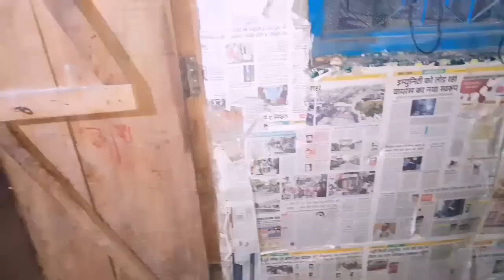Kitni Khushi milati Hai Saree mein🏡ghar ke sare kam karne mein💁आज की कमर तोड़ सफाई || daily vlog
Kitni Khushi milati Hai Saree mein🏡ghar ke sare kam karne mein💁आज की कमर तोड़ सफाई || daily vlog shabnamashuvlog dailyvlog trendingvideo @shab

Hello Doston Main Shabnam 🙏 Mere Pyare Sathiyon Swagat hai aap sabhi ka Mere YouTube channel mein🔸🔸

MY EQUIPMENTS :
Boya Mic
Ring Light

Dhanyvad 🙏

New vlog
Indian youtuber
Village housewife
Village blogger
Daily blog
Mayka village tour
Mayka Vlog
Daily vlog
Daily vlog in India
Daily busy routine
My morning busy routine
Indian mom busy routine
Indian village Life blog
Gaon ka jivan
Village life in India
India village blogs
Daily Hindi blog
Lifestyle blogs
Hindi blogger
blogger housewife
My busy routine
Indian village clining house
Ghar Mitti ka
Mitti Ka Makan
Village Hindi blog
Gaon Ki Mitti
Village
Morning routine
Mitti Ki Rasoi
Mitti Gobar se lipai putai
Pili Mitti Se lipai
Gaon ka Jan Jeevan
Village vlog
Village life vlog
Chulhe ki putai
Gaon ki lifestyle
Gaon ki Manisha
Gaon ki Jindagi
Gaon ka khanpaan
Gaon ki Subah
Sweet couple
Love story
Gaon Dehat Video
Housewife bloggers
Village cooking
Village food
Village ka khana
Chulhe ka khana
Gaon Ke Khet khaliyan